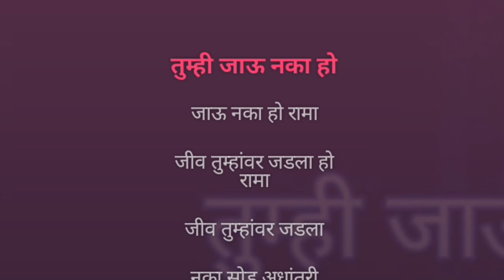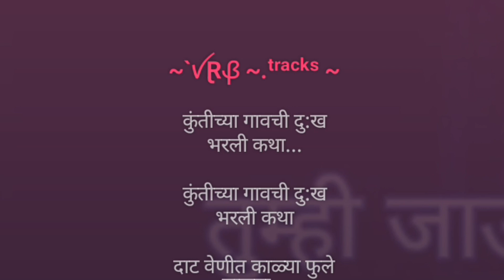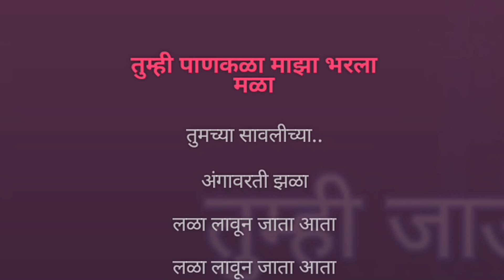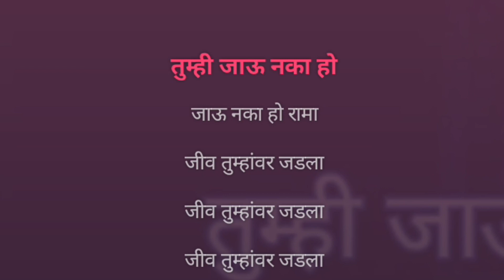Tumhi Jau Naka | Karaoke Track | तुम्ही जाऊ नका | आशा भोसले, देवकी पंडित | एक होता विदूषक | VRB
तुम्ही जाऊ नका

चित्रपट :- एक होता विदूषक (1992)

गायिका :- आशा भोसले, देवकी पंडित

संगीत :- आनंद मोडक

गीत :- ना. धों. महानोर

declaration :-

this karaoke track is not for commercial use.

all credits and rights reserved by :- Anand Modak, N. D. Mahanor, Asha Bhosle, Devki Pandit, Owners and Creators.